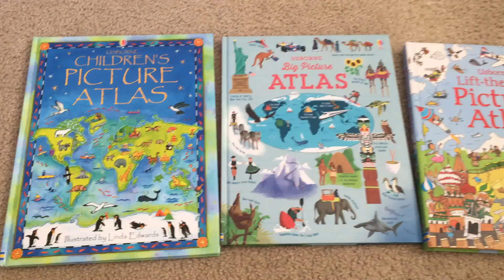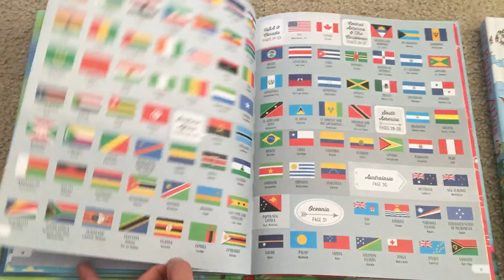Usborne's Picture Atlas Books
Get a look inside all of Usborne's Picture Atlas books to decide which is the right one for you. View them and more here: h4029.myubam.com